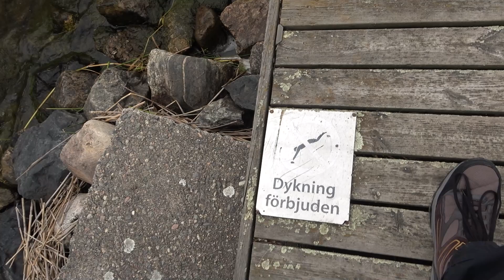Roadtrip durch Schweden: Baustelle statt Lost Place und Falsche Koordinaten?!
Weitere eindrücke meiner Schweden Tour.